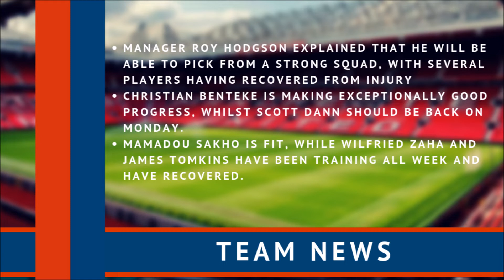Manchester United vs Crystal Palace Preview | Team news, predicted line-up & more! | Premier League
📊⚽ Manchester United cannot afford any more slip-ups this season as they welcome Crystal Palace to Old Trafford on Saturday.